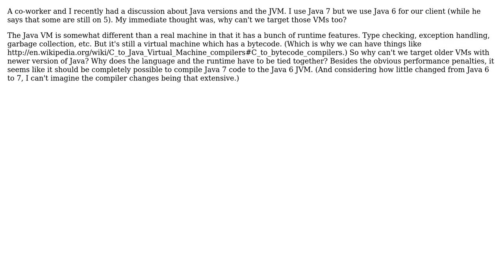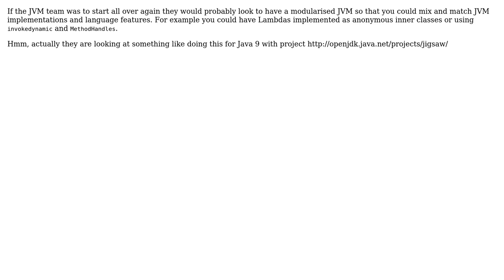Software Engineering: Java Compiler and VM Compatibility (3 Solutions!!)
Software Engineering: Java Compiler and VM Compatibility

With thanks & praise to God, and with thanks to the many people who have made this project possible! | Content (except music & images) licensed under CC BY-SA | Music | Images & others | With thanks to user ratchet freak user Michael Borgwardt user Martijn Verburg user GJK and the Stack Exchange Network Trademarks are property of their respective owners. You are responsible for your own actions.